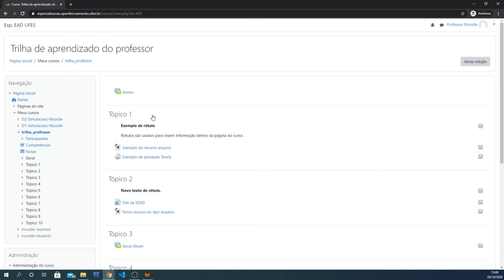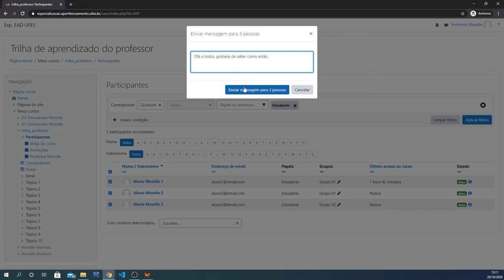Mensagens - Parte 2 (Mensagem para vários usuários) (LDI/Sead/Ufes)